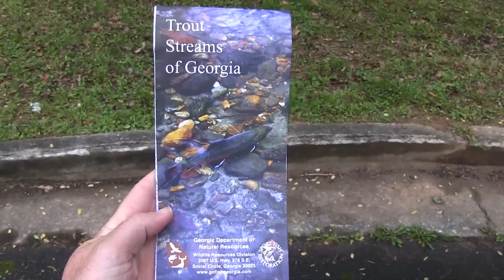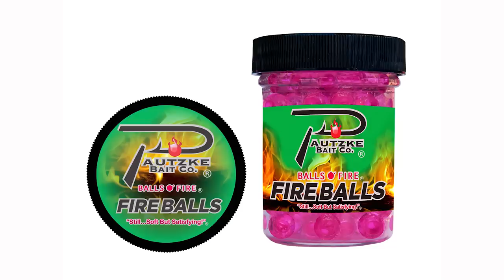Georgia Brook Trout Fishing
Believe it - the Georgia DNR is now stocking brook trout in the North Georgia Mountains. On a recent trip to Georgia's rich trout waters we picked up a trout guide and found our way to serenity and some pretty brookies - even on a busy Friday. See how you can too in this episode of Pautzke Outdoors!